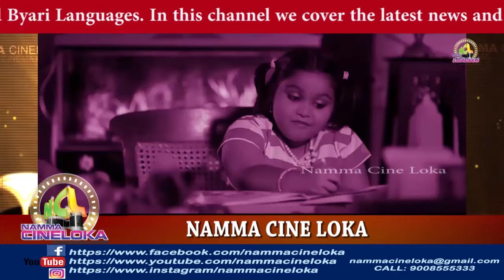ಐವತ್ತು ವರುಷವಾದರೂ ರಿಲೀಸ್ ಆಗದ ತುಳು ಸಿನಿಮಾಗಳು